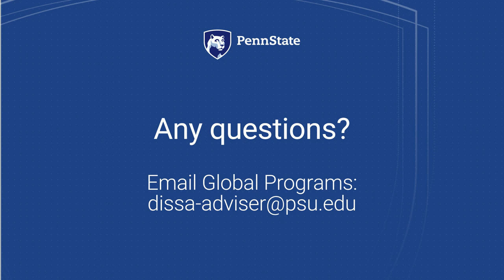President Eric Barron International Message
A message from President Eric Barron to new and returning international students.